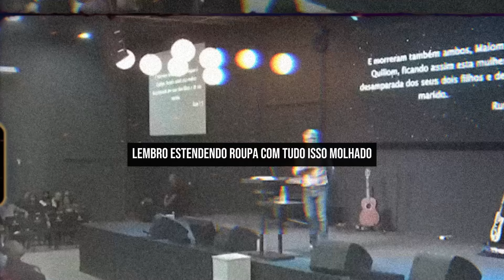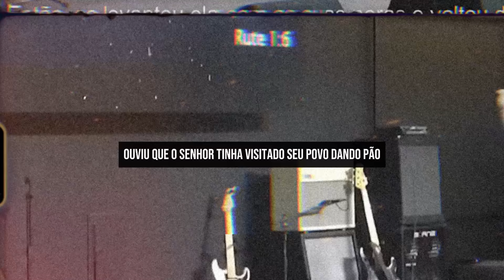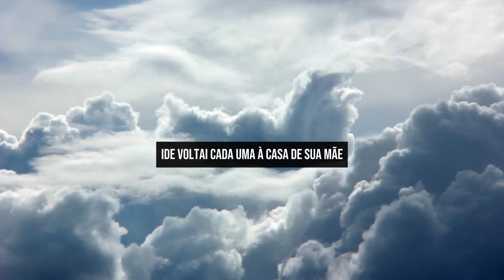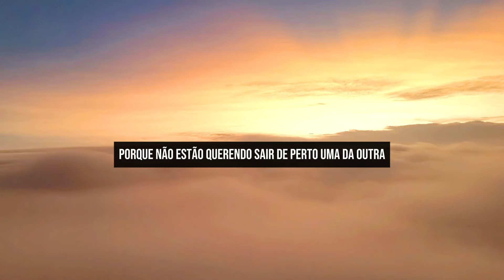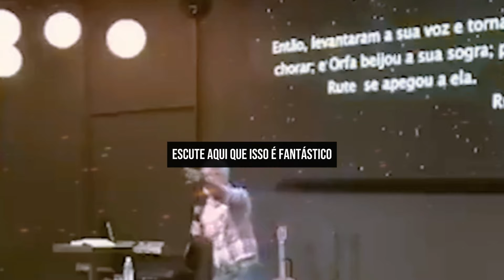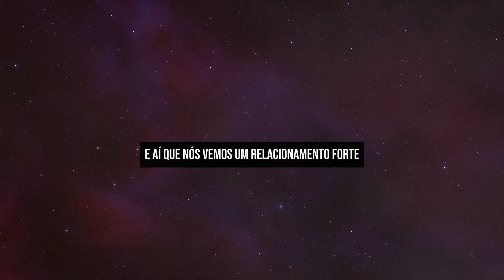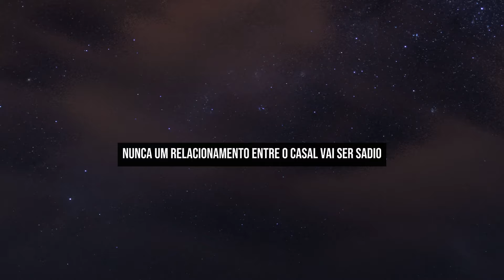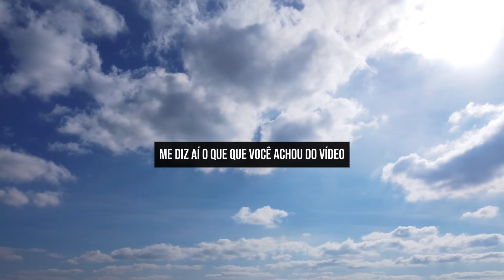Cláudio Duarte - COMO DESENVOLVER RELACIONAMENTOS FORTES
O Pastor Cláudio Duarte é um palestrante evangélico que hoje fala traz um sermão como desenvolver relacionamentos fortes e saudáveis. Com muita sabedoria, o pastor Cláudio Duarte traz princípios profundos e eternos para que você possa viver uma vida plena e abundante com a sua família. Nosso desejo é que o Senhor te ajude a viver uma vida de paz! Assista e seja edificado pela Palavra de Deus!

Aqui você vai encontrar pregações impactantes de Cláudio Duarte, leitura de Salmos e vídeos incríveis para a sua saúde mental de Ismael Sobrinho, para edificar sua vida e te ajudar a amadurecer na fé.

Agradecemos aos irmãos da @MonteHorebeCortes por nos ceder as imagens.

Através deste canal, levamos até você palavras abençoadas, divertidas e edificantes de Cláudio Duarte e Ismael Sobrinho contribuindo para a sua edificação. Além disso, contribuimos para a sua leitura bíblica diária trazendo trechos narrados da Bíblia!